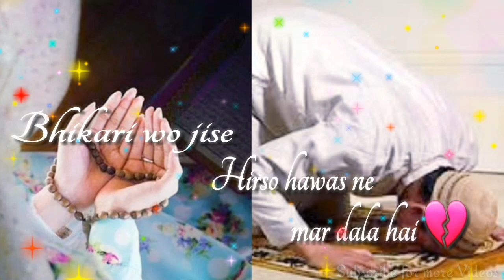🌷''Maahe-Ramzan''🌷Ka❤'Akhri JUMMA Mubarak'❤ Status